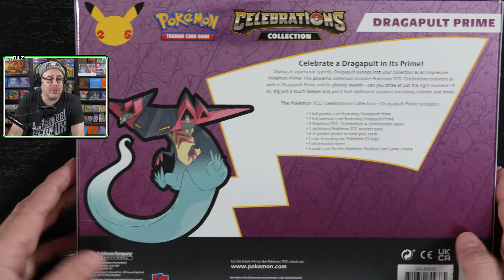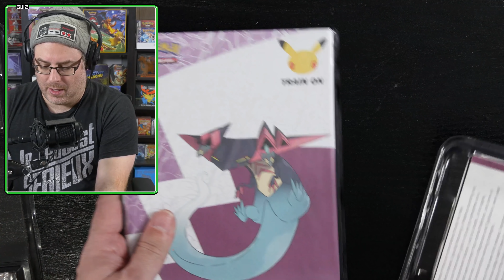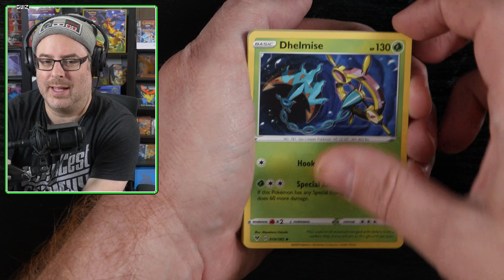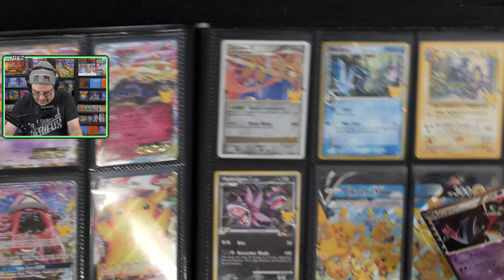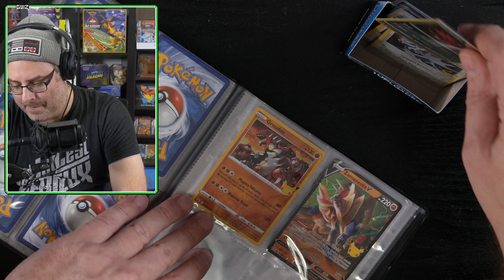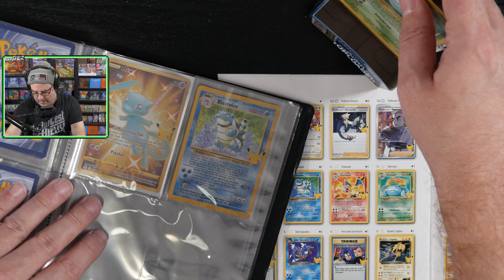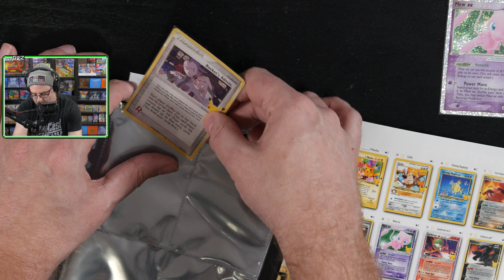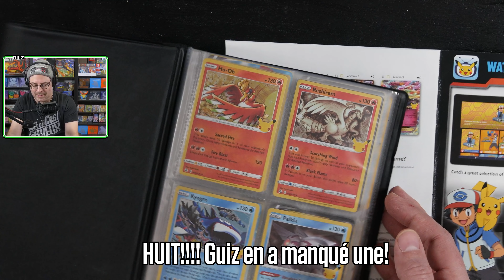MASTER SET #1! : Cartes Pokémon Celebrations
Guiz ouvre une boîte de Celebration Collection de Dragapult! Le MASTER SET de Pokémon Celebrations est enfin complet! On en commence un deuxième?

00:00 - Introduction
03:11 - On ouvre les paquets!
05:30 - Le Cartable #2!
12:54 - Conclusion